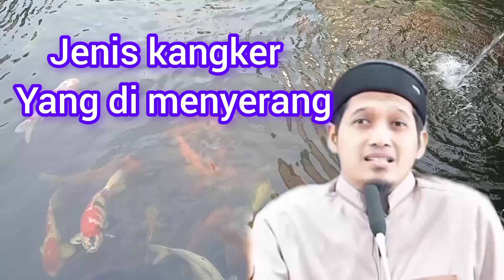penyebab perempuan kena kangker dan jenis jenis kangker menyerang wanita